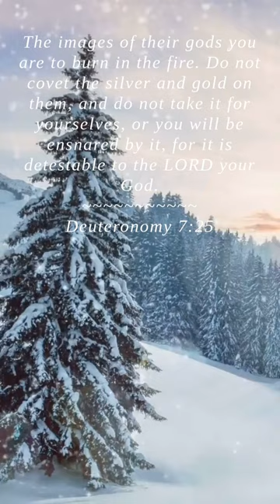Bible | Deuteronomy 7:25 | The images of their gods you a...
The images of their gods you are to burn in the fire. Do not covet the silver and gold on them, and do not take it for yourselves, or you will be ensnared by it, for it is detestable to the LORD your God.